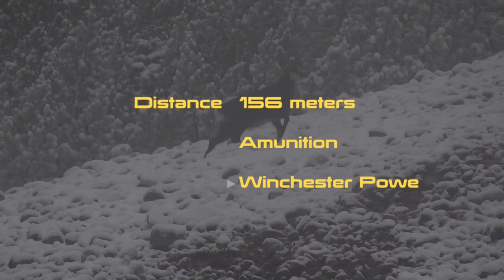Gamsjagd 2013 /Hunting Chamois in the Alps/ chasse au chamois Browning X-Bolt Part 4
Chamois hunting in November 2013. The chamois was taken with a Browning X-Bolt caliber .270 Winchester.